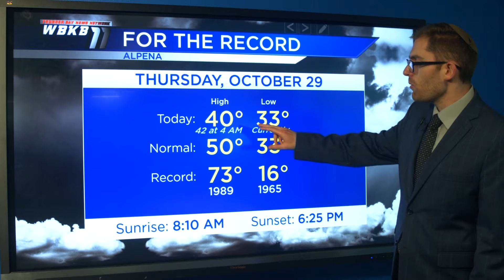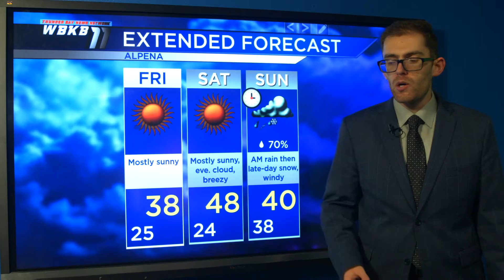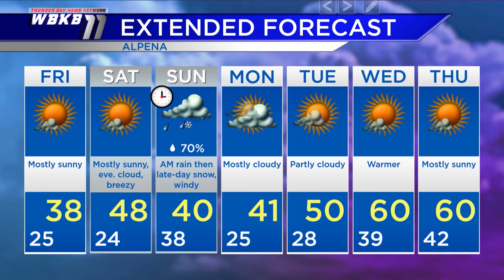Alpena Weather - Oct. 29, 2020